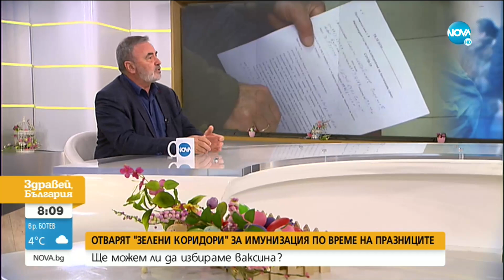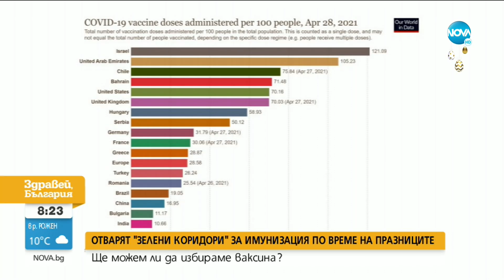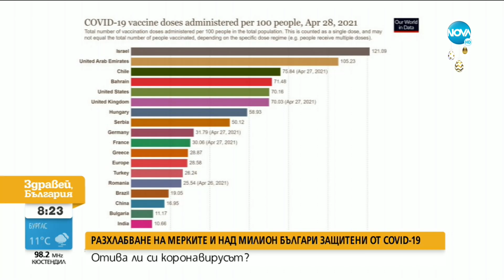Доц. Кунчев: Скоро ще имаме много ефективно лекарство срещу коронавируса